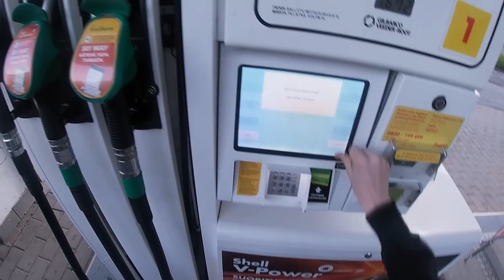Testissä: Rallivolvon Isoveli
Tässä videossa jusu testaa volvo 850